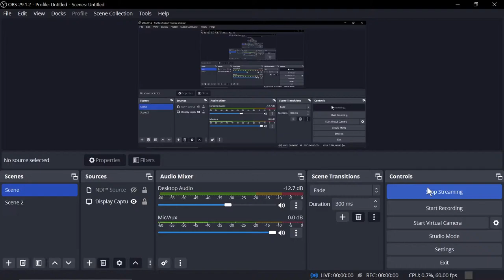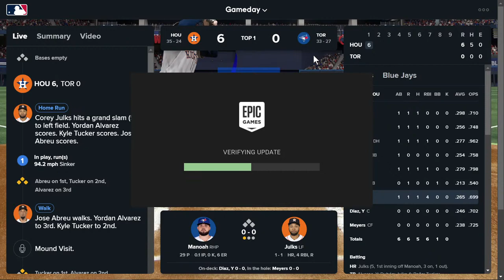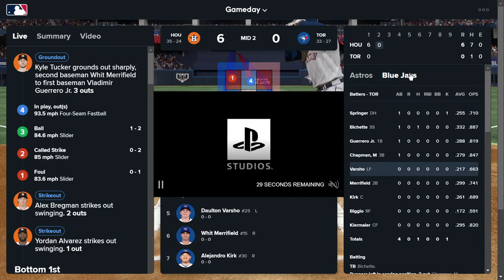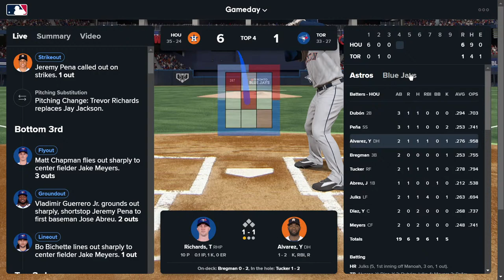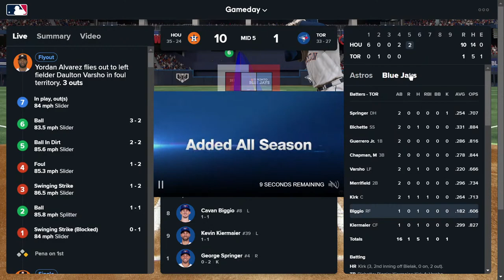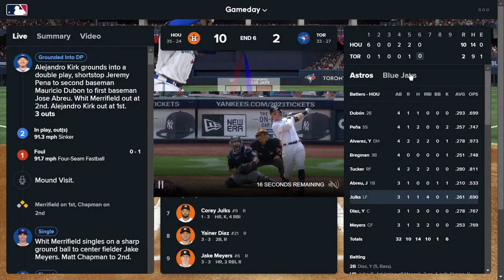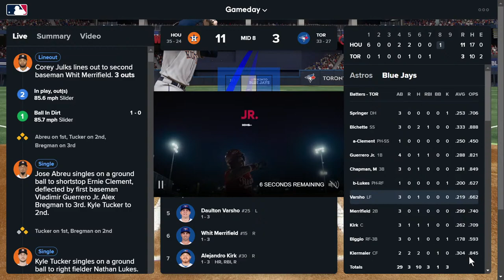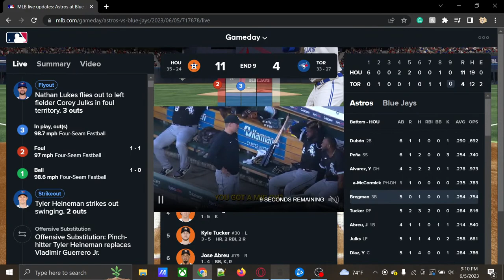Astros stream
Just a place to chill and talk about the game or stuff.